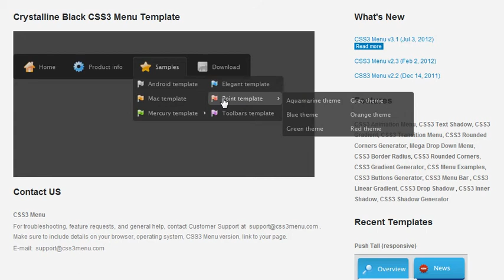CSS3 Menu: Immediate loading of the menu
CSS3 is changing how we build websites. Even though many of us are still reluctant to start using CSS3 due to the lack of support in some browsers, there are those out there that are moving forward and doing some amazing stuff with its cool new features. No longer will we have to rely on so much JavaScript and images to create nice looking website elements such as buttons and menu navigations.

css3 menu gradient css3 menu how to css3 menu key css3 menu linux css3 menu mobile css3 menu rounded corners css3 menu unlimited css3 menu v2.3 crack css3 menu with transitions css3 multi level menu css3 path menu css3 rounded menu download css3 menu full version drop-down nav menu with html5 css3 and jquery free download css3 menu